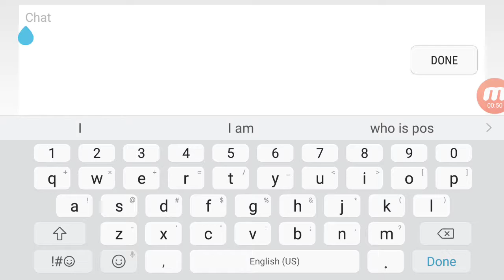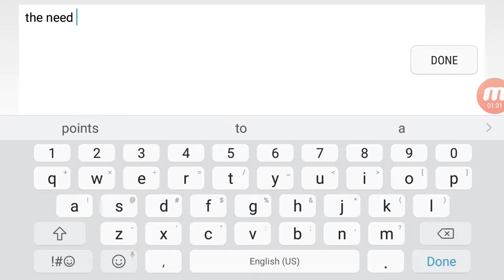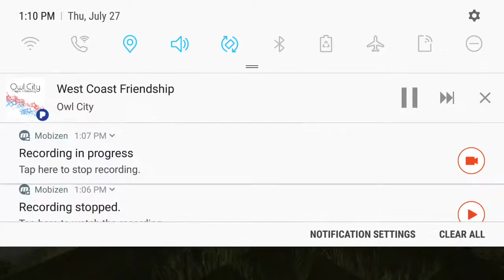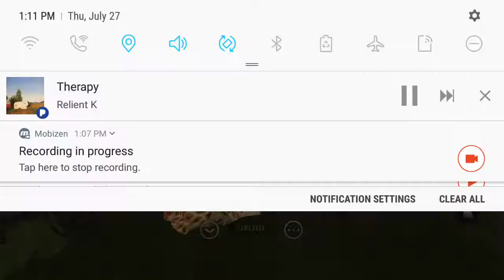I will put the rainbow code down in the comments I hope u enjoy